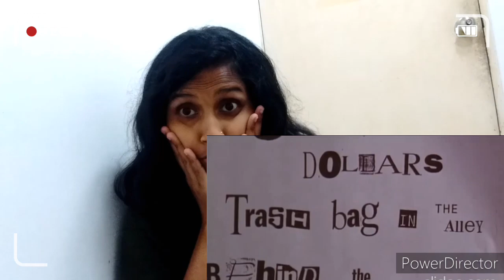Baby's Day Out LIVE||Reaction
Hello
my friends, its my first reaction video.
Its very popular video that we all like it.

👉Hope you like my Video , then Give LIKE.
👉Do comment how is it so that I can make more such videos.

funny reaction
funny movie reaction
Baby's day out reaction
Solo reaction
baby reaction
reaction in hindi
Reaction in bengali

Keep watching